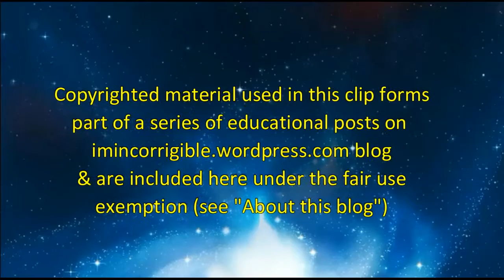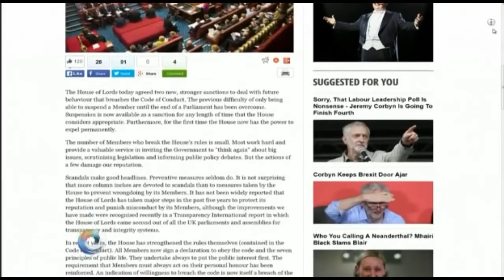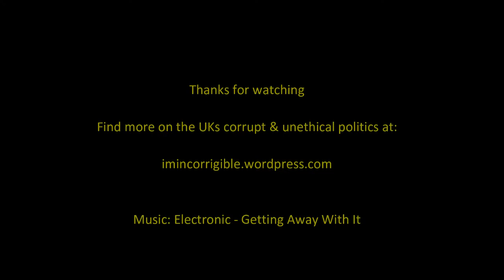Lord Sewel: his hypocrisy is his real 'crime'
Lord Sewel aka "Lord Coke" filmed by The Sun binging with £200 prostitutes & using 'cocaine'.